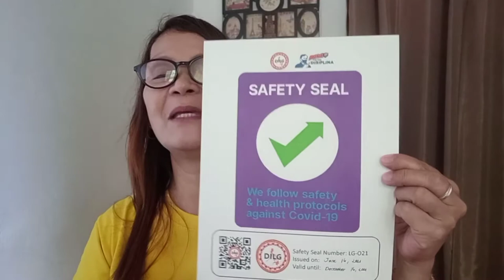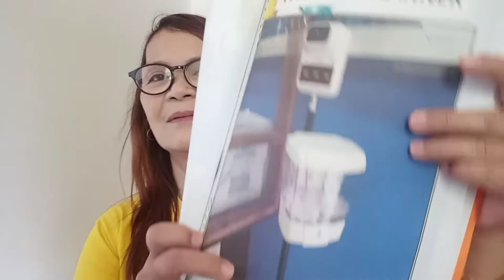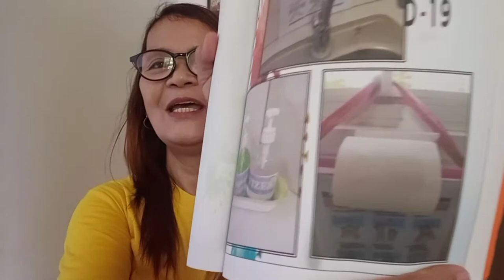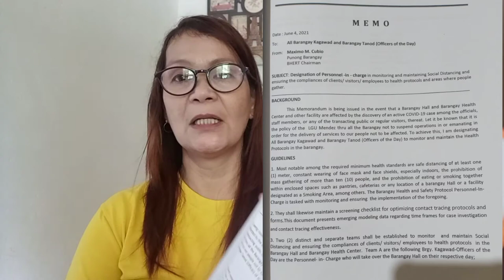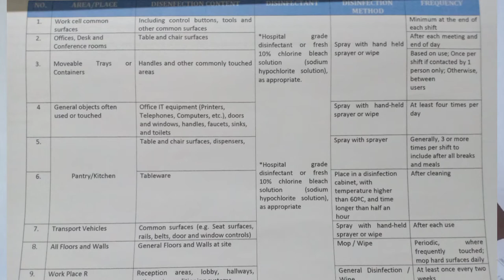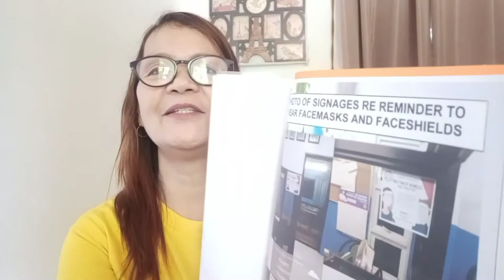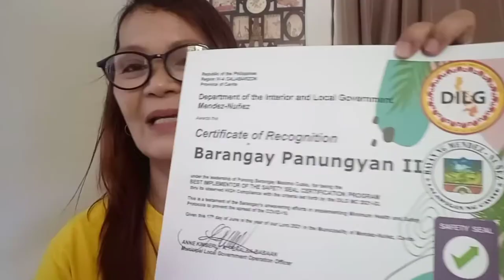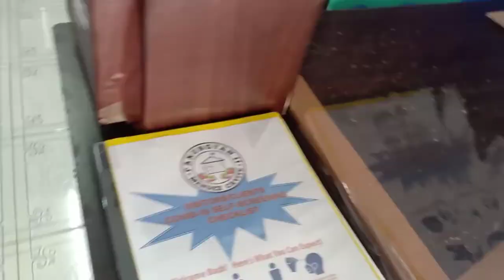Roll Out of the Implementation of the Safety Seal Certification Program | Sample MOVs for Assessment